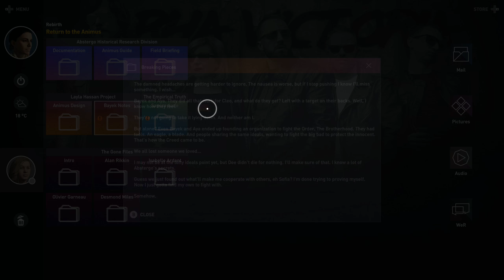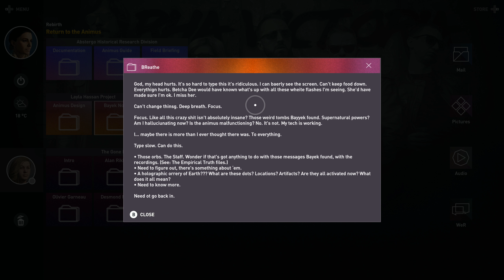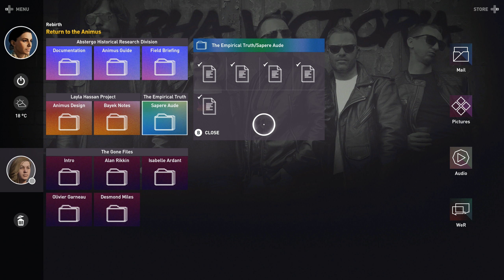Lets Play Assassins Creed Origins Part 72 - The Birth of the Creed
Join us on our Let's Play of Assassins Creed Origins! In this episode we play Rebirth and Fall of an Empire Rise of Another.